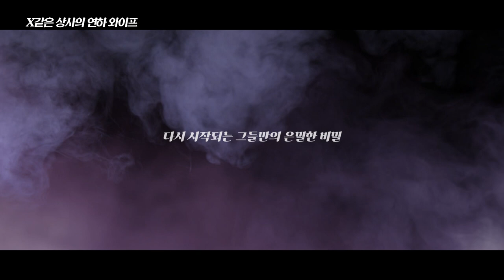X같은 상사의 연하 와이프 예고편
영화: X같은 상사의 연하 와이프

주연: 신비, 새봄

줄거리: 화창한 주말에 직장 상사의 생일파티에 억지로 가게 된 남자. 그런데 그곳에서 생각지도 못한 사람을 보게 된다. 바로 과거에 사귀었던 전 여친이 직장 상사의 아내가 되어 있었던 것. 조신한 척하고 있지만 그녀가 누구보다 섹스를 좋아하는 색녀라는 걸 알고 있는 남자는 전 여친과의 속궁합의 기억 그리고 직장 상사의 아내를 빼앗는다는 쾌감에 그녀에게 다시 접근한다.